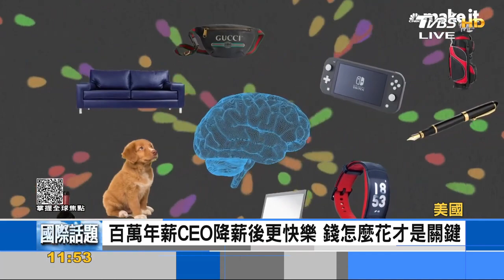【精選】高薪能帶來快樂 專家拆解金錢與幸福的方程式【金臨天下X FOCUS全球新聞】@tvbsmoney